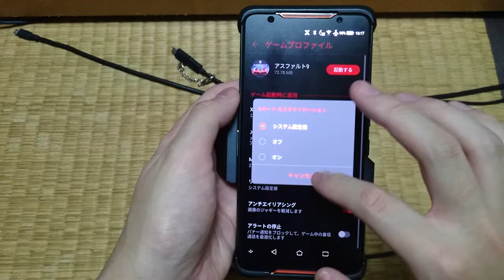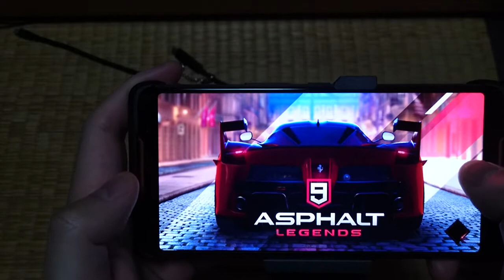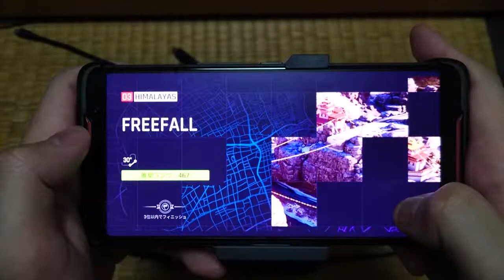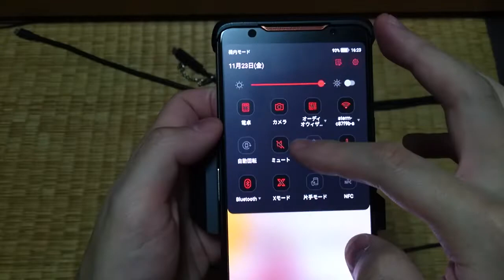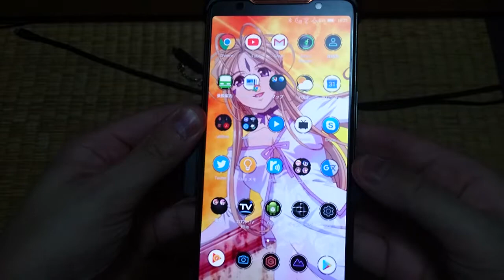【発売日当日】ASUS ROG Phone ZS600KL でゲームしてみた！【ガジェット】ハルナのガジェット紹介No104